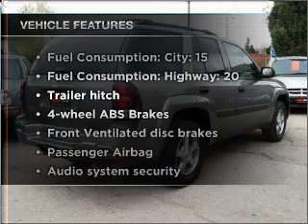2005 Chevrolet TrailBlazer - Denver CO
Year: 2005
Make: Chevrolet
Model: TrailBlazer
Trim: LS
Engine: 4.2 liter inline 6 cylinder 24 valve
Transmission: 4-Speed Automatic
Color: Silver
Mileage: 90455
Address:
4910 W Colfax Ave
Denve